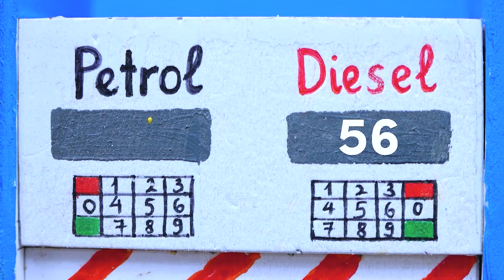DIY Mini Hand Pump | Homemade Water Supply Science Project | @TinyMushroomDIY​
Welcome to Tiny Mushroom  🍄✨
Step into the enchanting world of Tiny Mushroom, where Papa Smurf, Smurfette, and their friends turn imagination into reality!

👍 LIKE if you think this video is adorable!
💬 COMMENT and let us know what you want to build with the Smurfs next!

handpump
water pump
Tiny Farming
motor water pump science project
Swimming Pool
homemade water pump
tractor making hand pump project
mini handpump
mini water pump making
how to make water pump
handmade
water irrigation process
water irrigation for plant
filled water irrigation process
mini construction
sano creator
diy mini tractor
Coco tractor
mini creative video
bridge construction
mini truck
tractor
diy mini tractor
diy truck
mini truck construction project
tractor trolley
cement project
DIY Construction Science Project
How to Build a Clean Water Tank When Well Water Is Flood Destroys
pumping water from handpump
mini creative
House construction project
construction work
tractor work
tractor power
truck work
how to make mini truck
bricks bridge
bricks construction project
bricks bridge